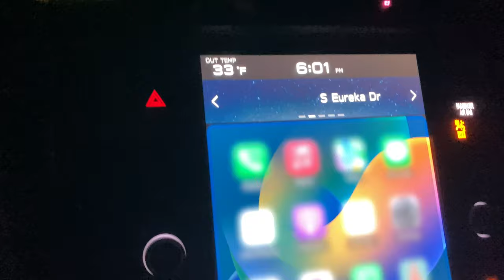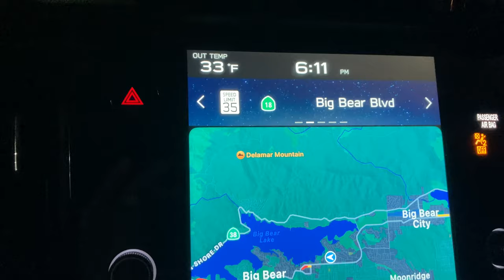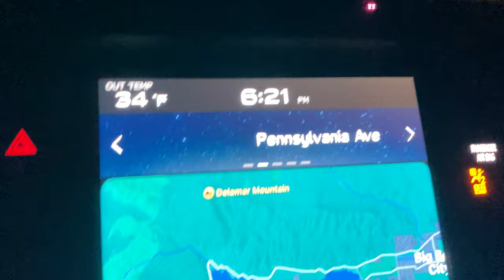SNOW Update. The SNOW is flying. Roads are getting trashed. Be careful friends. Love ya'll 1/14/2023